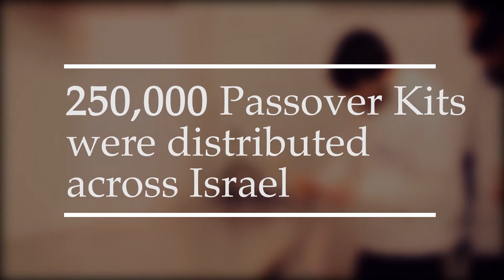P&G | 100% Kosher Head & Shoulders | FOM 2016 | SILVER: The Creative Use of Media Award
Half of Israelis will suffer from dandruff at one point or another if their lives. But most people don't realise they have it. This created a great opportunity for Head & Shoulders.